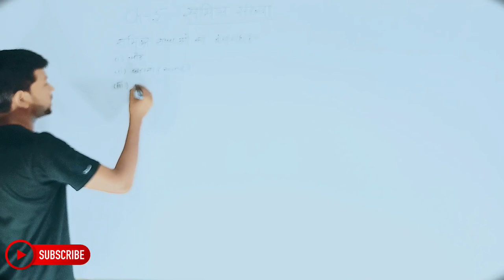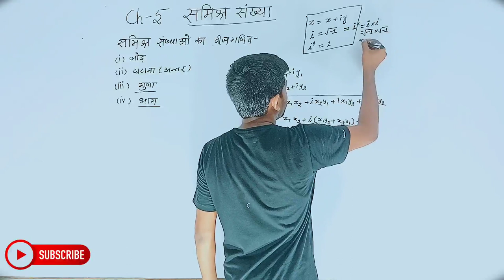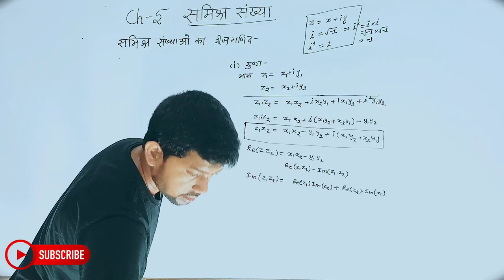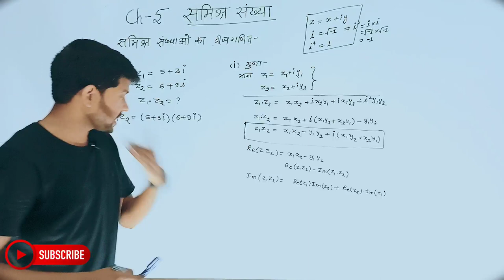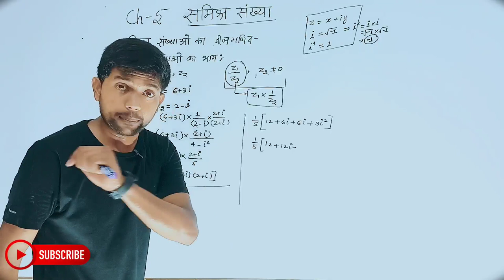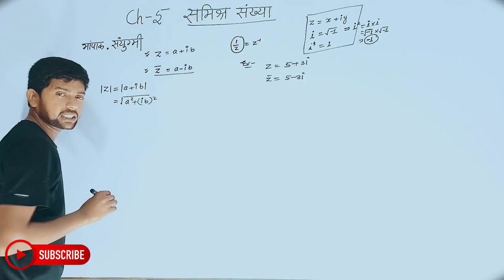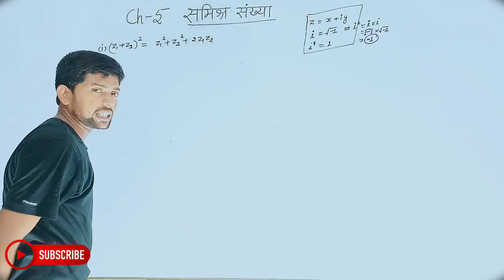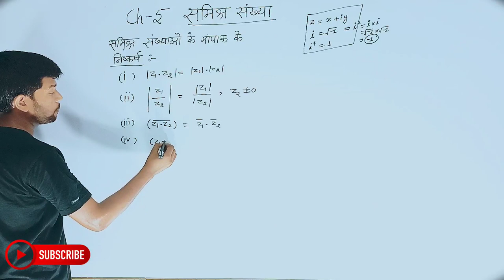Math Class 11th Chapter 5 | Hindi Medium | सम्मिश्र संख्याएँ और द्विघातीय समीकरण | कक्षा 11th गणित